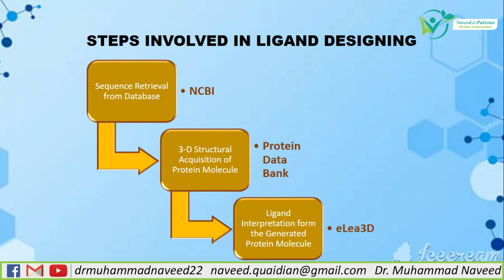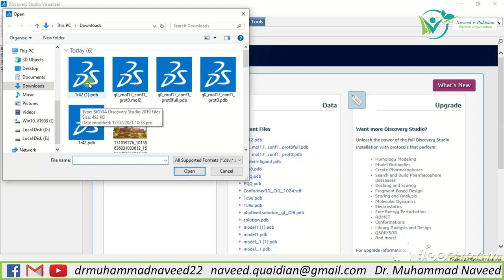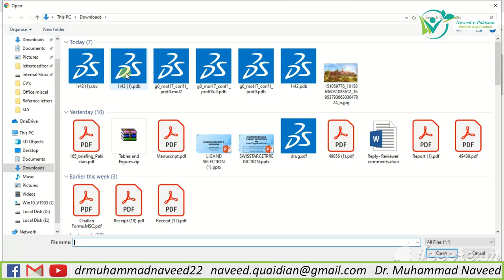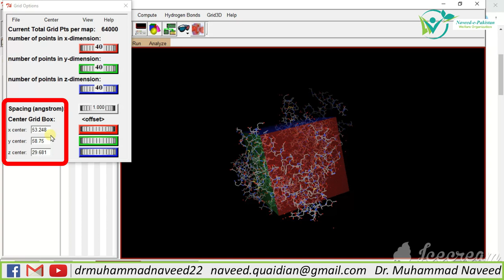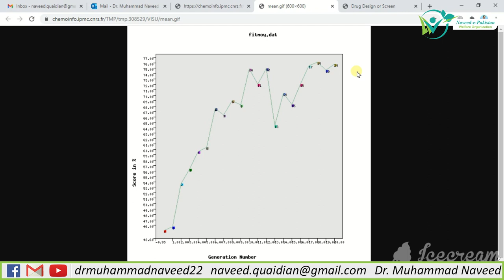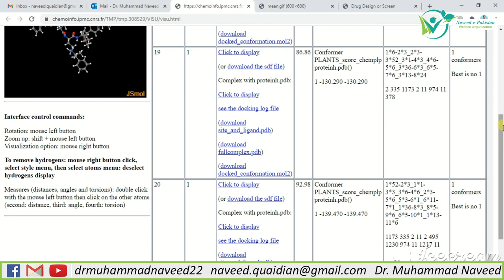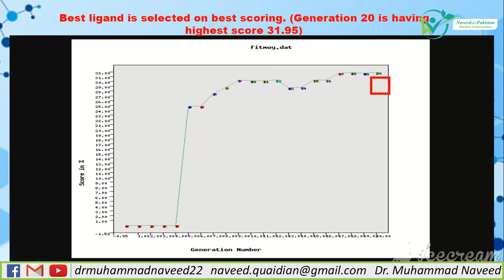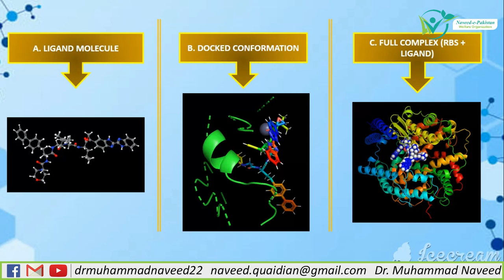Ligand Selection & Preparation for Drug Design | CADD Step 1 | Lecture 33 | Dr. Muhammad Naveed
e-LEA3D web server integrates three complementary tools to perform computer-aided drug design based on molecular fragments. In drug discovery projects, there is a considerable interest in identifying novel and diverse molecular scaffolds to enhance chances of success. The de novo drug design tool is used to invent new ligands to optimize a user-specified scoring function. The composite scoring function includes both structure- and ligand-based evaluations. The de novo approach is an alternative to a blind virtual screening of large compound collections. A heuristic based on a genetic algorithm rapidly finds which fragments or combination of fragments fit a QSAR model or the binding site of a protein. While the approach is ideally suited for scaffold-hopping, this module also allows a scan for possible substituents to a user-specified scaffold. The second tool offers a traditional virtual screening and filtering of an uploaded library of compounds. The third module addresses the combinatorial library design that is based on a user-drawn scaffold and reactants coming, for example, from a chemical supplier.